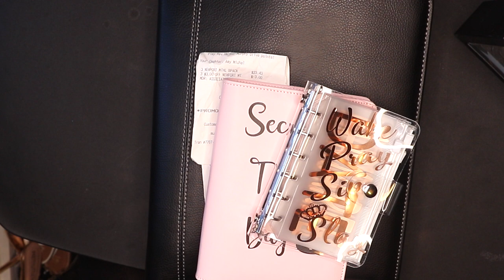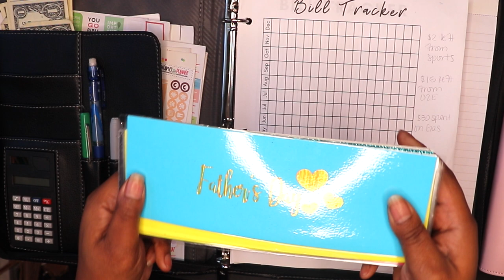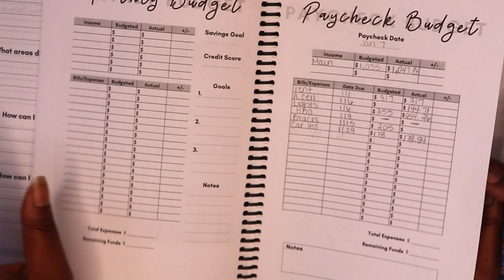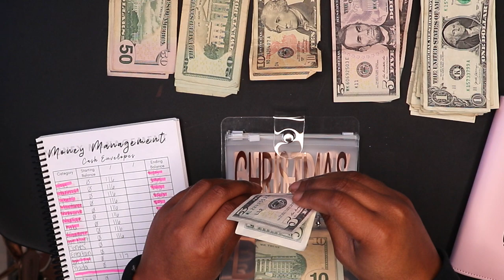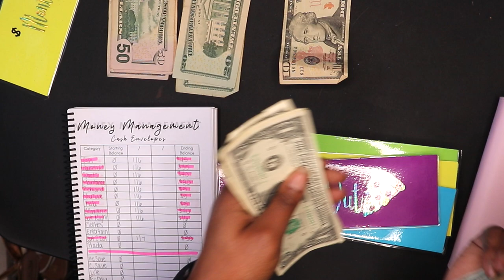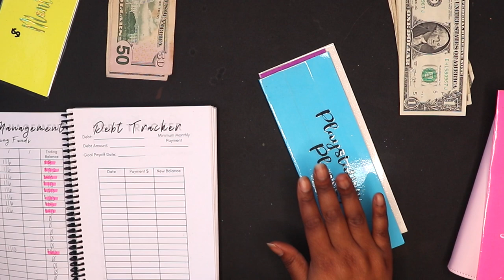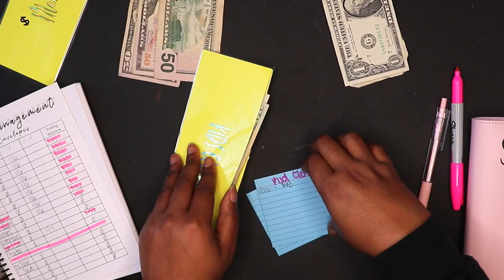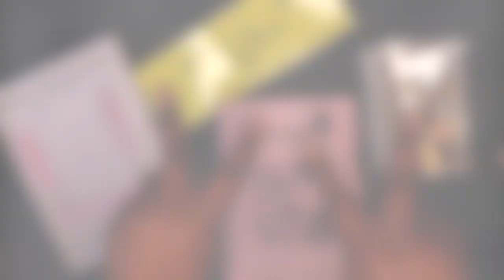January 1Cash Stuffing|How To Budget for low income|Break Down, Cash Envelopes & Sinking Funds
Our first January Cash Stuffing video. How my family & I budget with low income. We are talking about the Break Down, Cash Stuffing, Cash Envelopes, & Sinking Funds cash stuffing! Hope you are here for the journey! I hope you will start your journey as well. But if not, help me stay on the right track lol.

TIME STAMPS-
0:00 YOUTUBE INTRO
0:11 INTRODUCTION TO BUDGETING
1:03 EXPLAINING OUR BUDGET
5:46 THE BUDGET
10:06 CASH STUFFING
13:59 CASH ENVELOPE STUFFING
20:58 AMAREE BEAUTY BAR PINK BINDER
22:25 THE PROBLEM
27:57 THE CONCLUSION
29:26 YOUTUBE OUTRO

VIDEO’S MENTIONED IN THIS CONTENT:
@BudgetTreasures YOUTUBE CHANNEL
@GinaJyneen YOUTUBE CHANNEL
@MichelleElaineOfficial YOUTUBE CHANNEL

xoxoxox
SNAP: astewart11511
Intro & Outro:
Send Cute Notes Or what ever you want!
A.MAREE BEAUTY
14643 Merry Meadow Dr.

10%off

Amazon Storefront

PRINTSBYUS INSTAGRAM
CUSTOM SWEATERS, SHIRTS, MASK, ETC.